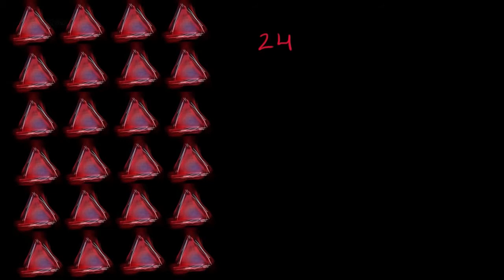Idéen bag division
Original titel: "The idea of division"

Den her video viser en grundig introduktion til division, og den viser også, hvordan division hænger sammen med multiplikation.